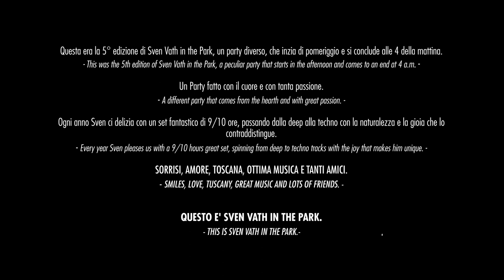Official Sven Väth in the Park After Movie 2013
The 5th edition of Sven Vath in the Park started in the afternoon and ended at 4am.
Like every year Sven played an extended set of 10 hours.
Smiles, Love, Tuscany, Great Music and Lots of Friends, this was Sven Vath in the Park 2013! Grazie a tutti!

video by thomas pizzinga